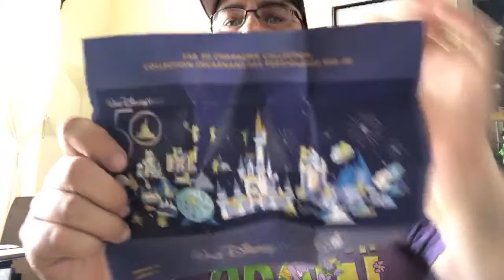Live unboxing Walt Disney World Series 2 fab 50 tiny kingdom pins